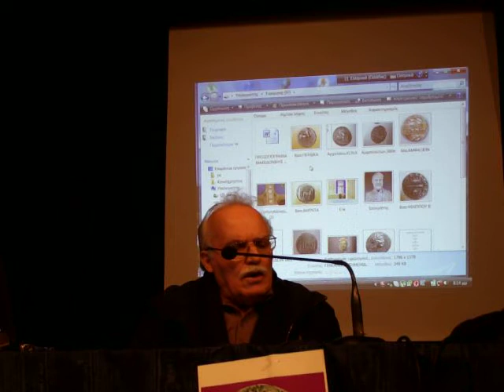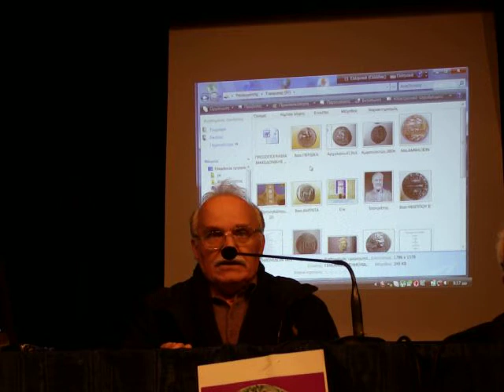Οι Έλληνες Μακεδόνες βασιλείς Μπλέτας Χρ. 3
Ομιλία με θέμα : «Οι Μακεδόνες βασιλείς μιλούν για την Ελληνικότητα τους».
Ομιλητής: κ. Μπλέτας Χρήστος Συγγραφέας.
Οι διαλέξεις διενεργούνται στην αίθουσα «Αλέξανδρος», Εθνικής Αμύνης 1, Πολιτιστικό Κέντρο Περιφερειακής Διοικήσεως Κεντρικής Μακεδονίας. Έδρα του ινστιτούτου "ΑΡΙΣΤΟΤΕΛΗΣ": Γαμβέτα 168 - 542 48 Θεσσαλονίκη Τηλ. & Τηλ/πο 0030/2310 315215